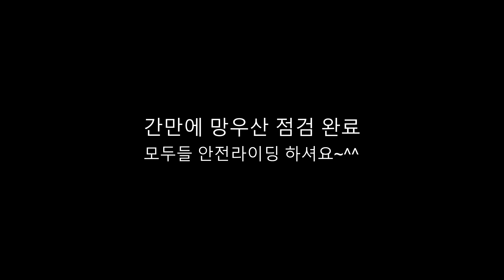망우산 엠팍 시루봉 망슬러의 변화들.(2k/1440p해상도)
몇 달 쉬는 동안에 망우산 코스들이 어떻게 되었는지 순찰 돌아 봤습니다.
엠팍의 새로운 드랍 & 갭점프 재밋게들 뛰고 계시고, 시루봉 새로운 날머리가 생겼네요.
망슬러 하단의 파이널 드랍대에 랜딩판이 보강됐고, 드랍 후 물골도 빠레뜨로 메꿔졌고요.
안전하게 재밋게 코스 만들어주신 분들께 감사드립니다!
0:00 엠팍 드랍대 & 갭점프
1:35 시루봉 새로운 날머리
3:26 망슬러

ㆍ촬영일 : 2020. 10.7일과 8일.
ㆍ자전거 : IBIS MOJO HD3
ㆍ촬영 장비 : GoPro 8 Black & Galaxy S20+
ㆍ편집 프로그램 : VEGAS Pro 16